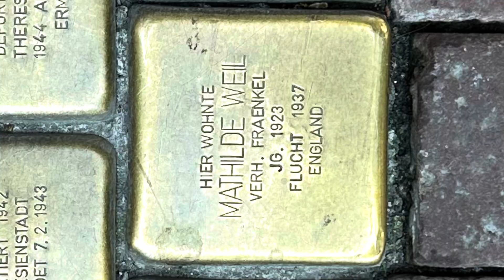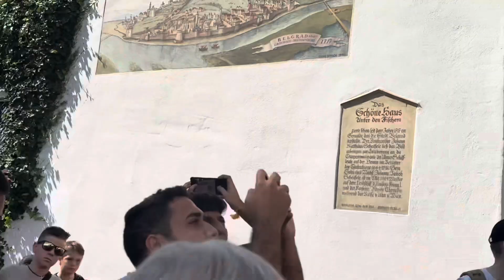A Trip to ULM **GERMANY**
Join me on an exciting journey as I will be pursuing my Masters in Mechanical Engineering at Hochschule Esslingen in Germany. Through this channel, I aim to share my experiences, adventures, and insights into studying abroad and living in Germany.

From campus tours and student life to exploring the vibrant cities and picturesque landscapes, I'll take you along as I immerse myself in the German culture and education system. You'll get a glimpse of the academic environment, practical workshops, and cutting-edge research facilities that make studying at Hochschule Esslingen a truly enriching experience.

Beyond academics, I'll also showcase the diverse and vibrant lifestyle in Germany. From festivals and local traditions to exploring hidden gems and popular landmarks, you'll get to witness the charm and beauty of this incredible country first hand.

Whether you're considering studying abroad, interested in mechanical engineering, or simply want to explore Germany from the comfort of your screen, this channel is for you. I'll provide valuable tips, advice, and firsthand insights that will help you navigate the challenges and make the most of your study abroad journey.

Join me as I embark on this exciting chapter of my life, sharing the joys and challenges of studying in Germany and showcasing the vibrant life it offers.

Credits:-
BACKGROUND MUSIC
SONG:- Better Than Chocolate
ARTIST:- Founder Music